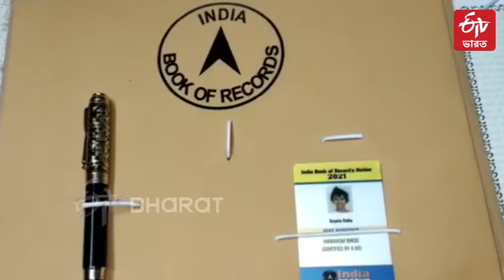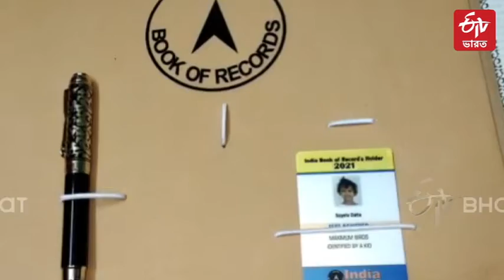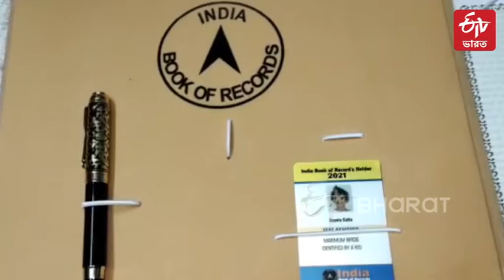2 মিনিট 34 সেকেন্ডে 111 পাখির নাম, ইন্ডিয়া বুক অফ রেকর্ডসে ছোট্ট সোয়েতা | ETV Bharat West Bengal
মেধাবী সোয়েতা পড়াশোনা, আবৃত্তি, ছবি আঁকাতেও অন্যদের থেকে এগিয়ে